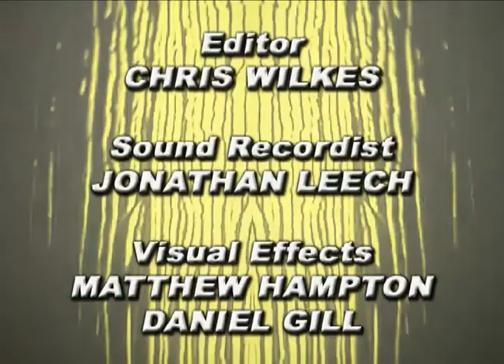S05E03 (4/4) - Mysteries of the Deep - The Adventures of Stephen Brown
Part 4 of 4. Ships have been drawn into the rocks by a lighthouse by a strange power source. Stephen has to get to the source before a bunch of greedy pirates get their hands on it.